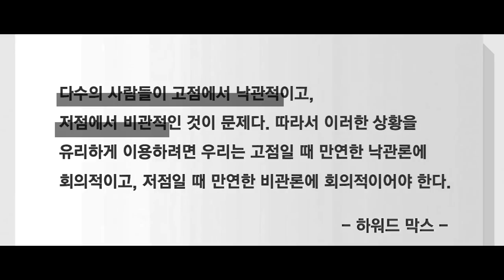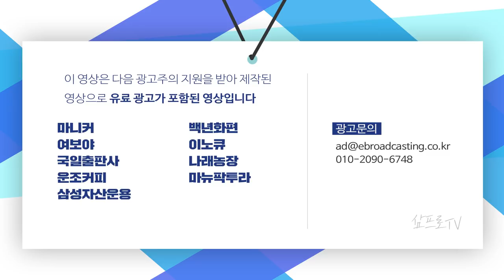'서학개미' 1월 테슬라 1조 등 5.8조 순매수…역대 최대